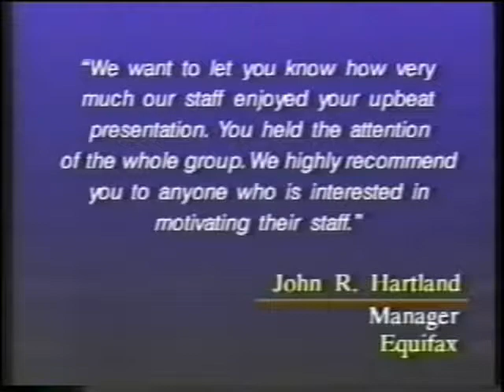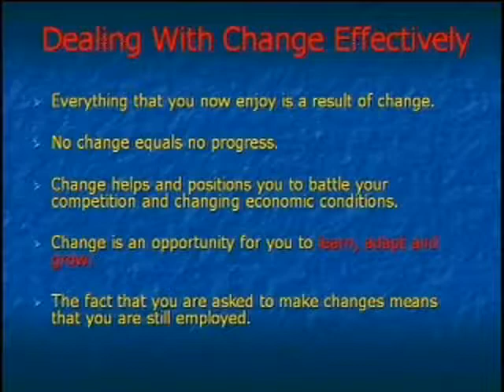Mike Howard: Motivational Speaker and Peak Performance Trainer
-Eagles Talent Presents Mike Howard. To book speaker Mike Howard visit his profile page.

From ordinary to extraordinary, Mike Howard will move your organization to a new level of achievement. As President of MB Howard & Associates in Atlanta, Mike is a motivational speaker and peak performance trainer. He worked as a computer programmer for IBM for over 8 years and today he is programming organizations for SUCCESS through his innovative ideas and peak performance workshops. While working with IBM, Mike was part of the NASA team in 1986 during the Space Shuttle Challenger explosion. He uses the lessons learned from that tragic experience to create a message that will elevate and motivate organizations to a new level of achievement. Time and time again, Mike's clients have brought him back because of his high level of energy and enthusiasm for MOTIVATING his audiences. Through sound researched principles, Mike takes his audience on a step-by-step journey to discovering the PEAK PERFORMER within each of them. Whether you are a natural Peak Performer, or want to become one, Mike Howard will empower each of his audience members with proven TAKE AWAYS to go to their next level.